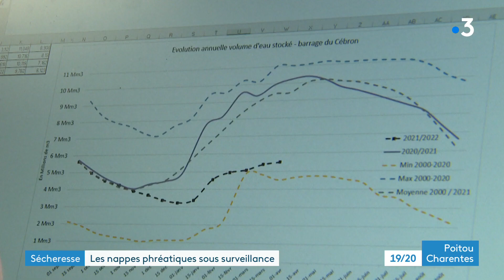Sécheresse : les nappes phréatiques sous surveillance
L'hiver a été sec en Poitou-Charentes et dans les Deux-Sèvres, le barrage du Cébron est à moitié vide. La situation est jugée critique alors que la retenue alimente en eau potable plus d'un tiers des habitants du département.
Reportage d'Émilie Henny, Romain Burot et Marion Reiler
Intervenants :
- Philippe Albert, président de la Société Publique Locale (SPL) des eaux du Cébron
- Claire Vrignoud, directrice administrative de la SPL des eaux du Cébron
- Olivier Fouillet, vice-président du conseil départemental des Deux-Sèvres
en charge de la gestion de l'eau